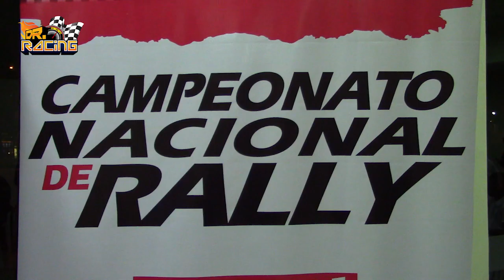Premiación Joyner Nacional de Rally 2018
La nueva junta directiva de la FEPAD premio por el Campeonato Nacional de Rally 2018 al Grupo Joyner doden Diego Rodríguez obtuvo el campeonato